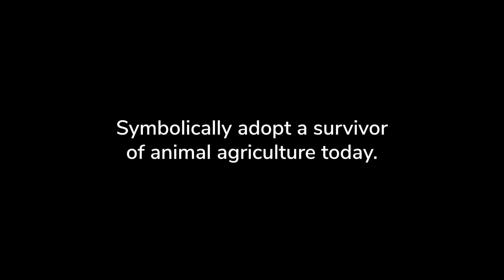Ditch Dairy for Mother's Day with Alicia Silverstone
Have you ever considered the source of your “real milk”?

Every year in the United States, the $40 billion dairy industry uses over 9 million cows for their milk — and slaughters 3 million more for food, breaking these families apart moments after birth.

Mother cows are incredibly maternal and show protectiveness over their calves, suggesting that fierce motherly love is widely shared among cow moms. However, in the dairy industry, their right to motherhood and nurturing their babies is taken away to make products for human consumption, like milk, cheese, and even sweets like chocolate.

This Mother's Day, join Alicia Silverstone in choosing compassion. With so many plant-based milk options available, it’s easier than ever to choose kinder options and stand up to big dairy — the ultimate violator and exploiter of motherhood. @drinkwoodmilk

Adopt a farm animal this Mother’s Day and make a difference for individuals and families of all kinds